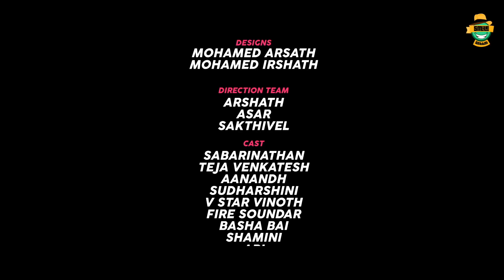உன்னாலே உயிர் வாழ்கிறேன் | 143 with Sabari | Epi 6 | Ft. Theja | Love Web Series | Smile Settai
Unnale Uyir Valgiren of 143 with Sabari will be out soon. 143 with Sabari is a Tamil Love Web series. In Episode 6 this Tamil Original Aaha Kalyanam fame Theju @ Mithra pairs up with Sabari. Don't miss the incomparable love series.

143 with Sabari is the Latest Love Themed Tamil Web Series streaming on Smile Settai.